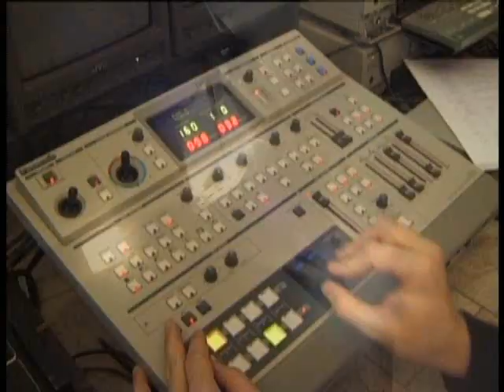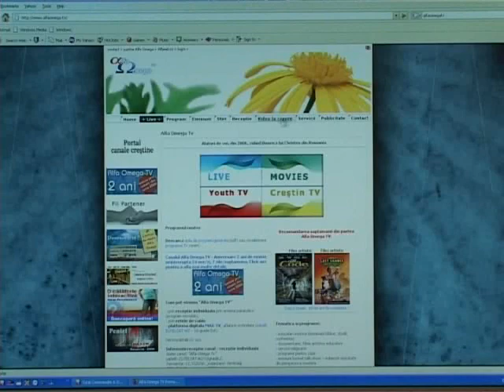Alfa Omega Tv - Presentation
a short video about Alfa Omega TV Romania and about the way God uses media to change Romania and the Romanian communities living  abroad